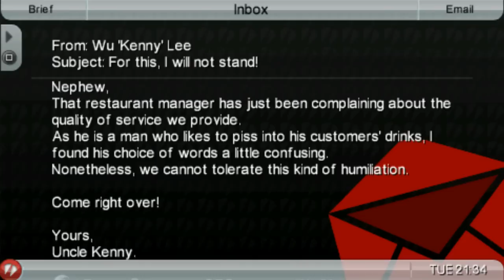GTA: Chinatown Wars - PSP - #04. Payback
Rendered in high definition, played on the default difficulty settings, FIRST TIME PLAYING THROUGH THIS GAME. This series is for the completion of the main story line, I probably did some side missions in this, I'm not really sure. Anyway, hope you enjoy.